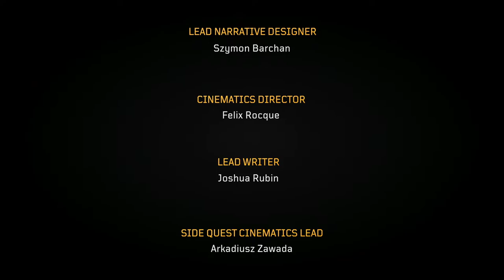BEST LAST FIGHT -OUTRIDERS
✅BABY LEGEND € 1,99
✅ITS A LEGEND THING € 4,99
✅AMAZING LEGEND € 9,99
✅SUPER LEGEND € 14,99
✅THE LEGEND SUPPORT € 49,99